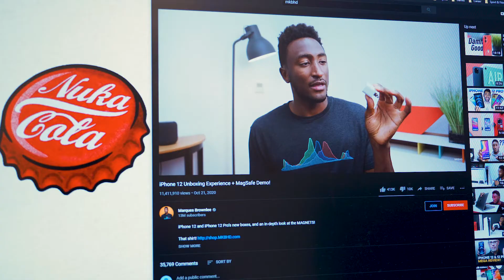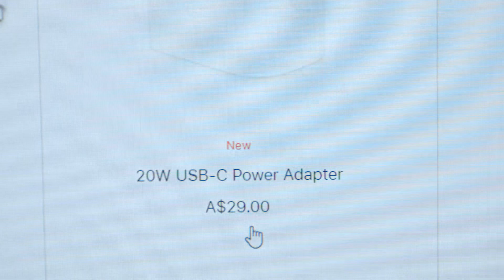Meanwhile... "I bought the iPhone 12 Pro Max Super Mega Ultra" (12/2020)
Yes. I know. I should not have done it.
But when I heard it shoots raw photos and video in Dolby Vision I thought "Mmm... I can make use of that for my things!" so I ran to the closest underground clinic, sold a kidney and gathered the $2,000+ required to buy it in Australia... only to find out a little problem...